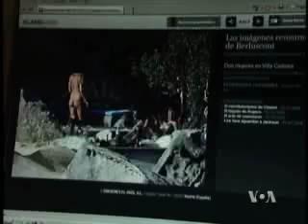Italijanski premijer hospitalizovan posle napada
Premijer Berluskoni se rukovao sa pristalicama i davao autograme, posle jednog političkog skupa sa svojim konzervativnim pristalicama u Milanu, kada ga je jedan čovek udario po licu statuetom milanske katedrale. Berluskonija je momentalno oblila krv. Lekari su kasnije saopštili da mu je polomljen nos, posečena usna i da su mu slomljena dva zuba.